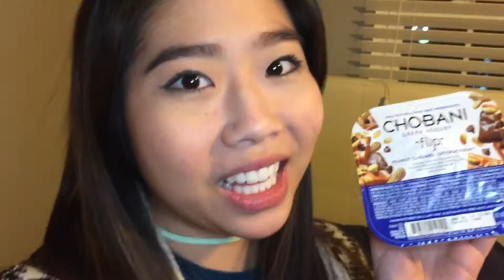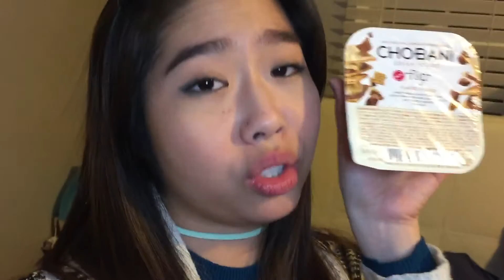My FAV YOGURT BRANDS | DIET FOR GERD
Hi everyone!!
Just want to share this so badly I filmed on my phone so sorry about the shakiness and quality!

Yogurt is so good for your body since it has tons of nutrients such as protein, calcium, vitamins and also pretty alkaline which makes it perfect to neutralize your stomach acid =no heartburn! Yay

Eat more yogurt :)